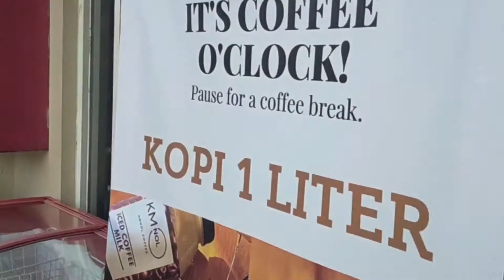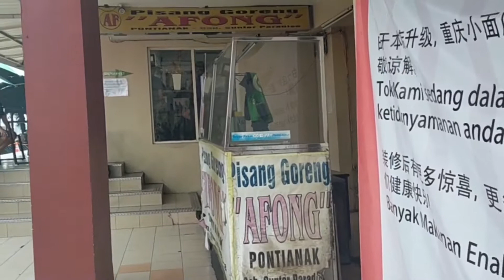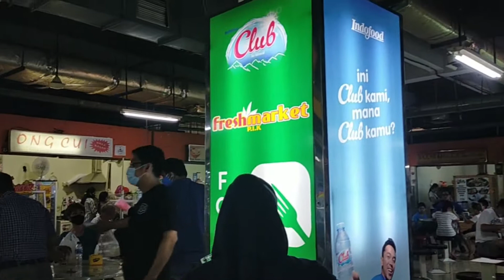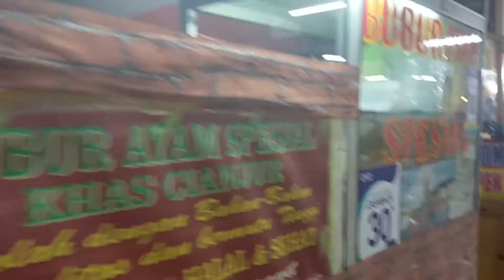fresh market Pantai Indah Kapuk ( PIK), jakarta utara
video tentang fresh market PANTAI INDAH KAPUK, jakarta utara.
Pasar ini adalah pasar modern / fresh market yang sangat lengkap menjual semua kebutuhan sehari hari mulai dari sayur mayur, lauk pauk, pakaian, emas, plastik, makanan, toko mainan anak-anak, dll

Pasar ini berada dikawasan superblok yang dikembangkan developer AGUNG SEDAYU GRUP , yang dikelilingi oleh banyak perumahan elite dan juga dekat dengan MALL PIK AVENUE.

agung sedayu grup

lagi bosen , better nonton @koreareomit
belajar spiritual di @168media
belajar spiritual di @lawofattraction
belajar spiritual @tentangjiwa
mau relax dengarkan @meditationrelaxmusic
jadi sukses bersama @suksesautopilot
belajar dari oprah @OWN
belajar dokumentary @documentary
ilmu jiwa @schooloflife
belajar spiritual @divineflow
nonton podcast di @deddycobuzier
membina keluarga bahagia di @kimbabfamily
jadi wanita sukses bersama @merryriana
belajar membuat makanan vegetarian @ennytangerang